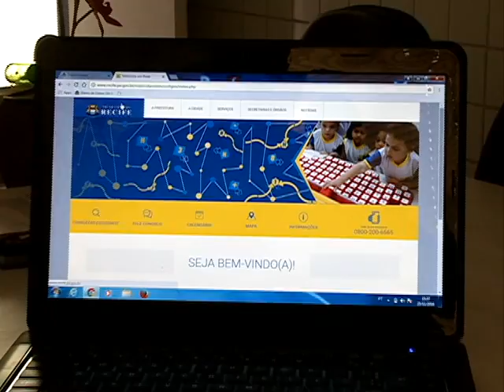Começa nesta segunda a matrícula da Rede Municipal de ensino [PE no Ar - 28.11.16]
As matrículas para o ano letivo 2017, no Recife, vão estar disponíveis online a partir desta segunda-feira. Na página é possível realizar a reserva para turmas de educação infantil, ensino fundamental, educação de jovens e adultos, além de creches. Confira a matéria do PEnoAr!